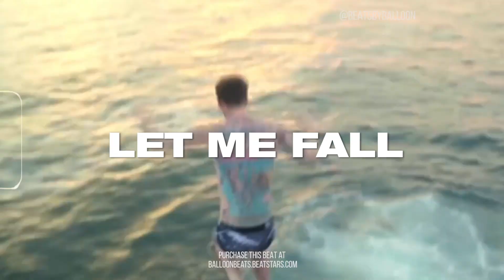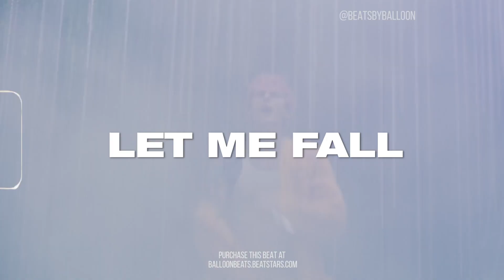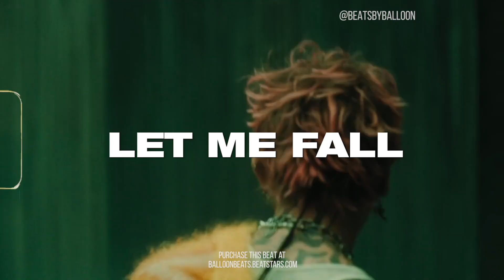(FREE) MGK Type Beat | Pop Punk x Emo Rock Type Beat | "Let Me Fall" | 2022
Here is a new Machine Gun Kelly Type Beat. It is a pop punk mixed with emo rock type beat. I could see MGK, KennyHoopla, Jack Kays, Poorstacy, Avril Lavigne, Jxdn, Iann Dior and Blackbear on this beat. I hope you enjoy

Intro: 0:00
Verse: 0:20
Pre Chorus: 0:40
Chorus: 0:50
Verse: 1:10
Pre Chorus: 1:31
Chorus: 1:41
Bridge: 2:01
Chorus: 2:21